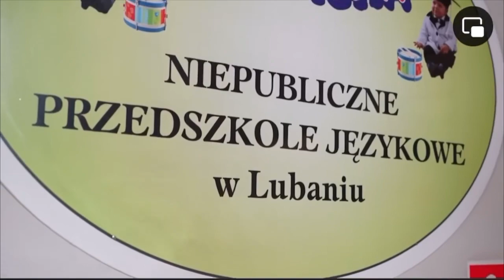Lubań. „Pasowanie na Przedszkolaka” w Akademii Malucha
20 października 2023 r. w Niepublicznym Przedszkolu Językowym Akademia Malucha w Lubaniu, odbyła się uroczystość „Pasowania na Przedszkolaka”.